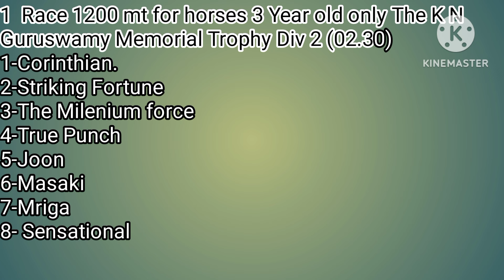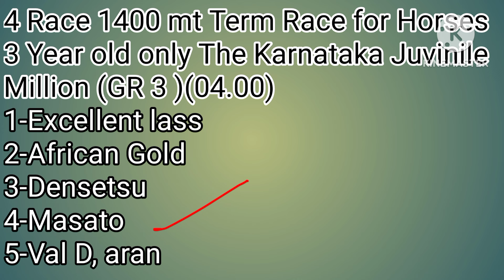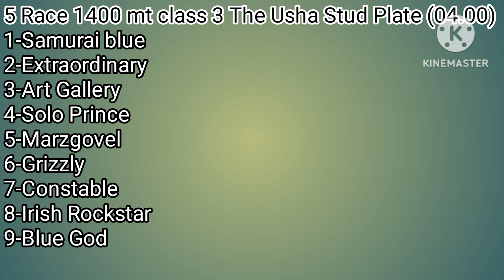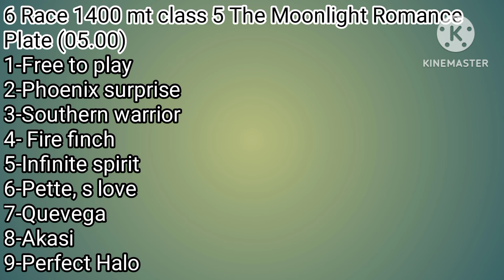bangalore horse race l today horse race l bangalore horse race tips 19/07/2024 earning tips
bangalore horse race l today horse race l bangalore horse race tips 19/07/2024

 Bangalore Race good selection
 Bangalore Race good tips
 Indian horse race
 today race live